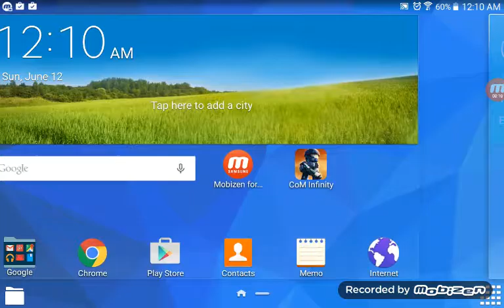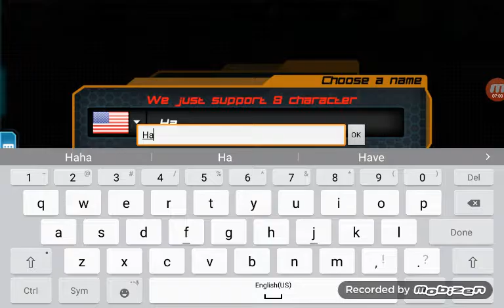Call of mini : my second attempt at a channel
Sorry if the video sucks, I'm young and can't use those high tech cameras or something.

I used mobizen for this video,  check out brandon lane ,without him this video wouldn't be possible ☺